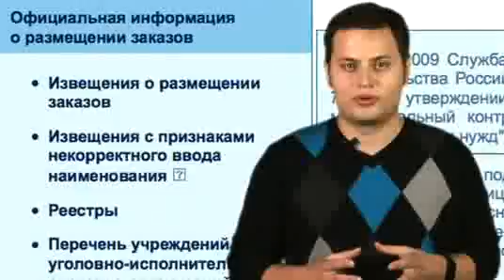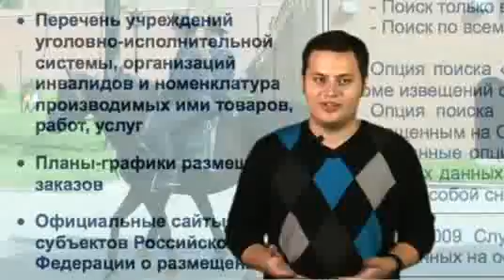Золотая кровать МВД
Инструмент борьбы с излишествами - интернет